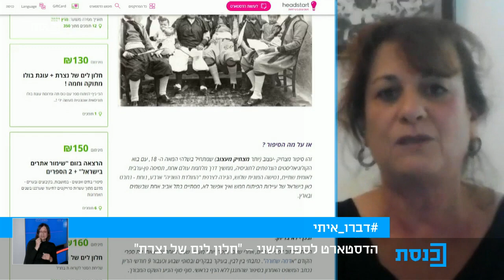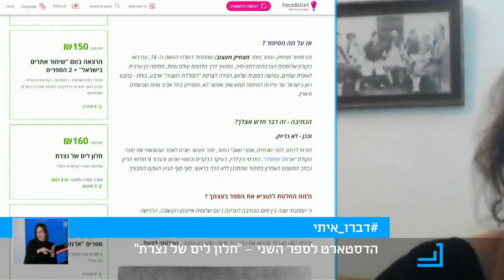משכן לילה עם הני זובידה - 3.1.21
ד"ר רמזי חלב,נילי מדרר,דינה דיין,ערן הילדסהיים+ד"ר אביב שגב+תמר שוורץ,נטלי מסיקה,מיכל חכם